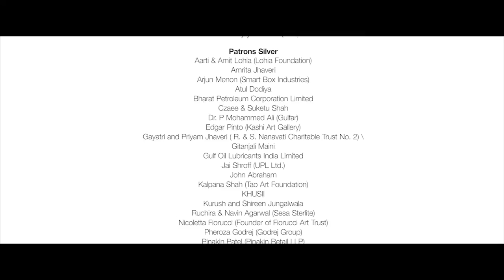Diana Campbell Betancourt | Kochi-Muziris Biennale as a non-commercial platform for art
Diana Campbell Betancourt, Artistic Director of Samdani Art Foundation, Dhaka, on how the Kochi-Muziris Biennale presents a platform for artists to explore and push their limits. This Biennale, she says, showcases artworks that address issues relevant to Kochi.